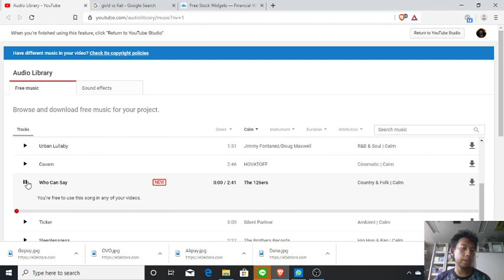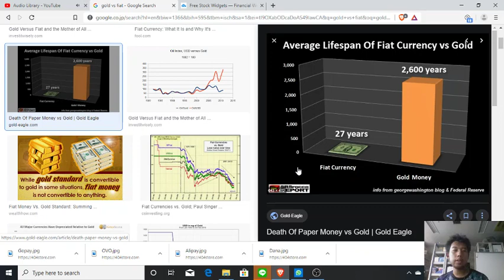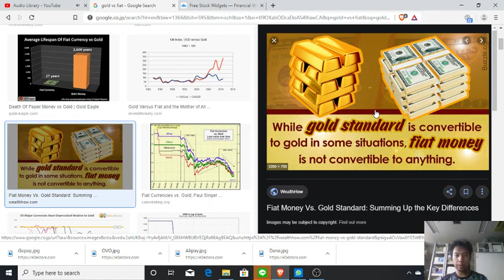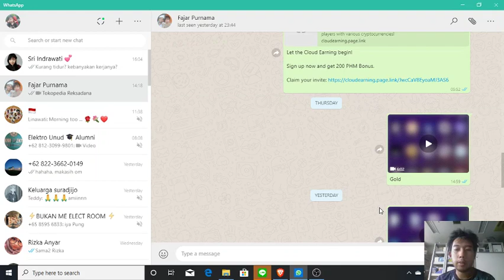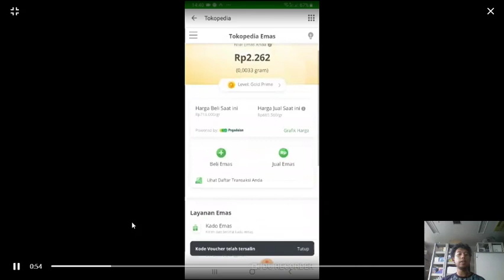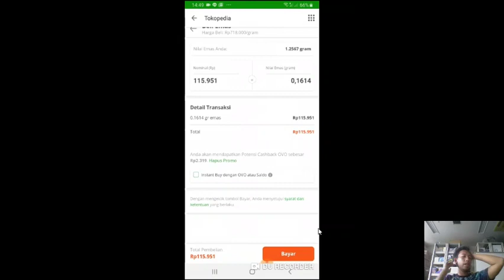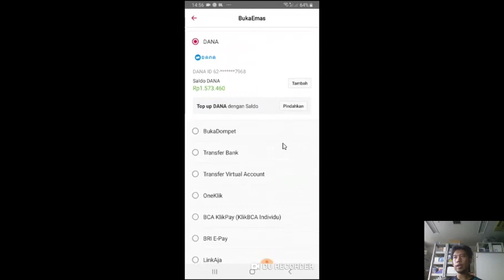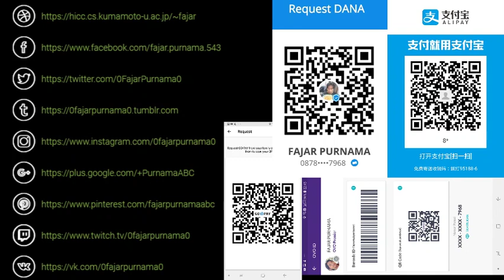Mulai Rp10000 Investasi Emas Melalui Tokopedia dan Bukalapak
Di Indonesia Anda bisa mengunduh aplikasi Tokopedia atau Bukalapak di ponsel anda dan masuk ke bagian emas dan membeli emas hanya dengan beberapa klik. Mungkin untuk membeli emas itu mahal untuk banyak orang, tetapi melalui toko online ini anda dapat menyicil emas mulai Rp 10000.